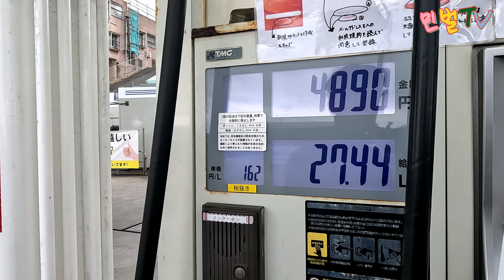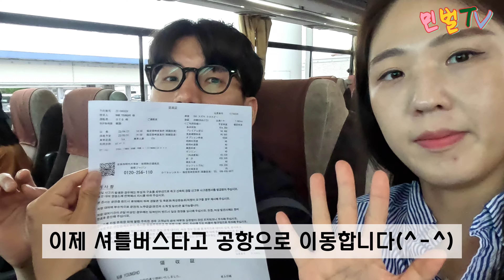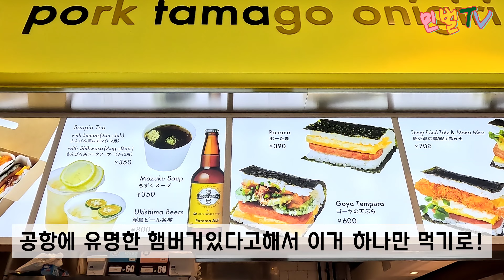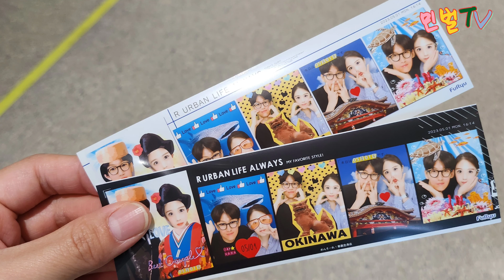[4K Vlog] 오키나와 ep.5 l 오키나와국제공항 l 나하공항 l 뭘 먹을까? l pork tamago onigiri l yoshinoya 덮밥 l 갸루상스티커사진